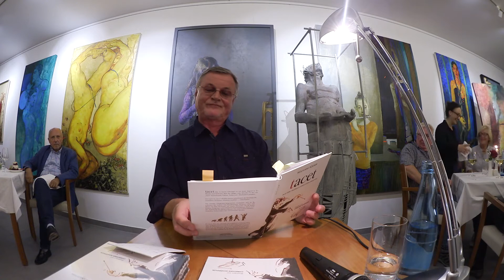Wolfgang Rögner liest aus "tacet" - Lesung im "Zum Türkenlouis" am Kap Zwenkau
tacet - aus dem Tagebuch eines Kapellmeisters so heißt das Buch von Wolfgang Rögner. Es ist Chefdirigent das Leipziger Sinfonieorchesters, seine Stationen waren z.B. Plauen, Bautzen und Zwickau.
Die Aufzeichnung fand in der Badischen Wein, Kunst- und Bistrostube Zur Türkenlouis direkt am Kap Zwenkau statt.
Badische Wein-, Kunst- und Bistrostube Zum Türkenlouis
Seepromenade 6
04442 Zwenkau

René Falkner, günstige Videoproduktion für Leipzig: 0179 / 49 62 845; Ich produziere gerne Ihre Lesung oder Podiumsdiskussion als Video.